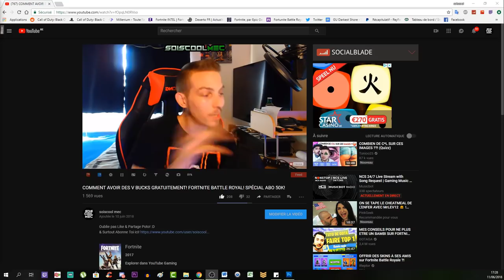TOUS LES EMPLACEMENTS DE NAINS DE JARDIN AFFAMÉS! FORTNITE BATTLE ROYAL SEMAINE 8!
Vidéo CoD IW Zombie:
Clés Illimité:

Octobre: "soiscool10"
Novembre "soiscool11"
Décembre "soiscool12"
Janvier "soiscool01"
Mars "soiscool03"
Etc...

Top Don!!!
Joohny34 - 335€
187 COD CreV al-pha-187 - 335€
Dropdead_boy - 268€
Donovan - 190€
Loic Hemon - 185€
BlackFires - 159.5€
AmneesiaaKush - 158€
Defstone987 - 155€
Tibo's - 100€
Audrey Marley - 94€
Stéphane - 80€
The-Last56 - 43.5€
Ambre Bourdarie - 41€
Allan - 40€
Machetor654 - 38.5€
Olivier - 30€
LeGameurDu59 - 25€
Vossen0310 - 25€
SkYzZo - 20€
Akim - 20€
ray-p-8 - 20€
RimkusRsl - 20€
BahamutChaos1 - 17€
D4FT-P3DR4U - 15.5€
K07C - 15€
crowszero72 - 13€
NexTaz - 10€
Dryz Glitcher - 10€
Cédric - 10€
Zartekgamer - 10€
Xx_rohn25_xX - 10€
WhiteShade59 - 10€
Fabonobo - 10€
dg_smads - 8€
kvvd-Xday_zX - 7€
Alexandre - 6€
LpkAyaa - 6€
BryanBancilhon - 5€
Delta-Glitching - 5€
Creeper2000 - 4€
Luaz - 4€
MissShanna - 3€
YTB gaming fr - 3€
LSD_chirurgien_sur_dent_ - 3€
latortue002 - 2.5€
Xteii GueshStar - 2€
SkibzFr - 2€
FZX - 2€
RoWneX - 2€
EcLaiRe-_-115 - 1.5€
ThibaultMarin - 1€
CorentinDeschamps - 1€
As Te - 1€
Maxence-n - 1€
Dark - 1€

Musique Outro!